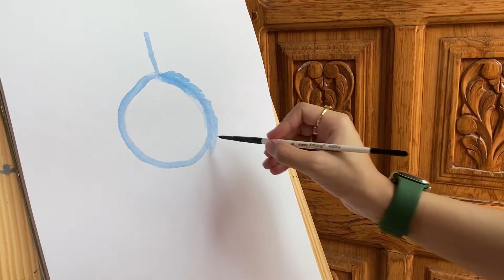Easy Watercolor Painting Tutorial Dreamcatcher | Magical Dreamcatcher art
Watercolor Painting Dreamcatcher | Magical Dreamcatcher art | Easy watercolor art